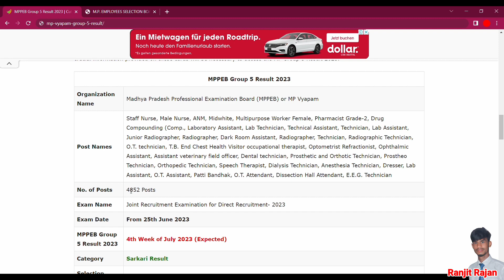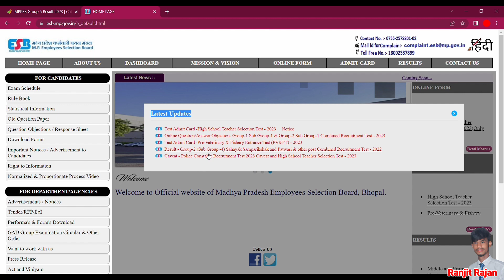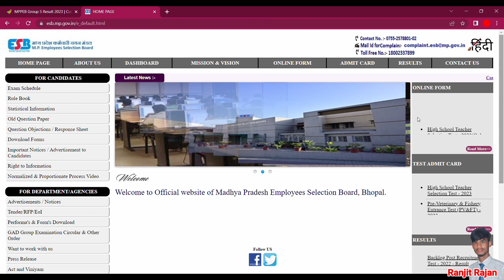MPPEB Group 5 Result Kaise Check kare l How To MPPEB Group 5 Result Download 2023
Link-